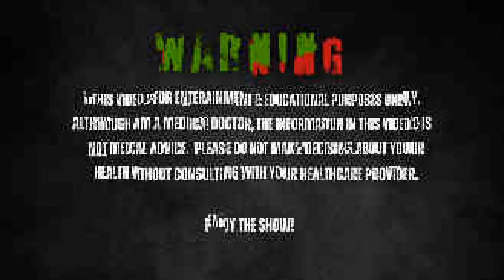Why You SHOULDN'T Drain Your Blood (Phlebotomy)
Phlebotomy (Bloodletting) & Erythrocytosis (thick blood): phlebotomy is the practice of bleeding a patient.  By my recount of the data, this practice is outdated and does not have much use in modern medicine, especially for managing Erythrocytosis.  It is an interesting thing that bodybuilders today still use bloodletting by the advice of their doctors because they don't know how to properly use gear

Like most things, the real-world knowledge and expertise is the better option — click the link below to set up a consult with me and I can help you *properly* treat your thick blood and optimize your performance!

Benjamin Chin‐Yee, Alejandro Lazo‐Langner, Terrie Butler‐Foster, Cyrus Hsia, Ian Chin‐Yee

- Testosterone therapy and secondary erythrocytosis (2022)
Joshua White, Francis Petrella, Jesse Ory

Timestamps:
00:00 – Intro Teaser
00:26 – Do You Need To Have Your Blood Drained?
01:20 – What Happens When You Get A Phlebotomy?
01:43 – Your Doctor Recommends A Phlebotomy Out Of Fear (Not Backed Up By Science)
03:06 – What Is The Function Of Red Blood Cells?
03:55 – Thoughts On People Making Videos While Wearing A White Coat Or Scrubs
04:58 – Dr. Todd Lee Is The Director Of Human Performance At: Fusion Regenerative Therapies!
05:28 – What Are The Arbitrary Cutoff Values Of Hematocrit & Hemoglobin?
06:44 – How Can I Know What Are My Hematocrit & Hemoglobin Values?
07:05 – Ways Dr. Todd Lee Can Help You Fix Your Hematocrit & Hemoglobin Values
08:53 – What Are The Benefits Of Having More Red Blood Cells?
10:02 – There Is No Scientific Reason For Healthy People To Have Phlebotomies
10:55 – There Are People Who Do Need Phlebotomies
11:34 – Thoughts On Scientific Studies On Phlebotomies
12:31 – Having A White Coat Is A Costume
13:26 – Dr. Todd Lee Can Help Diagnose & Treat You! Link In The Description